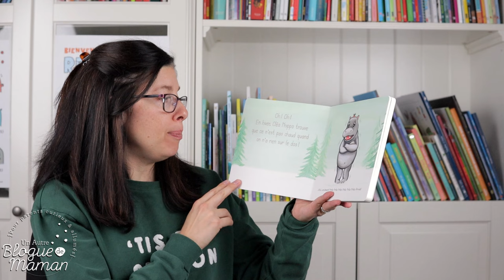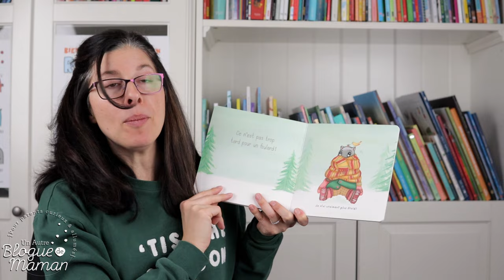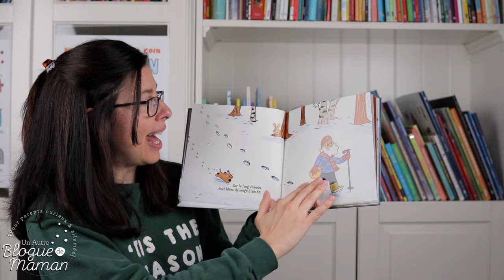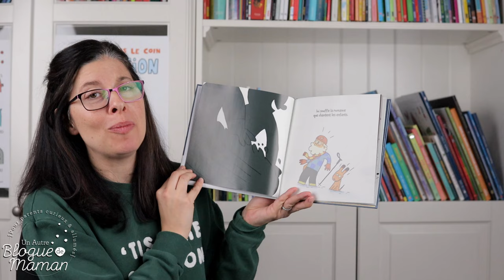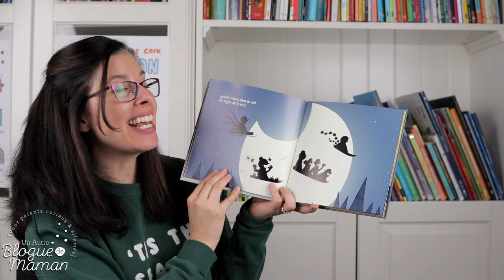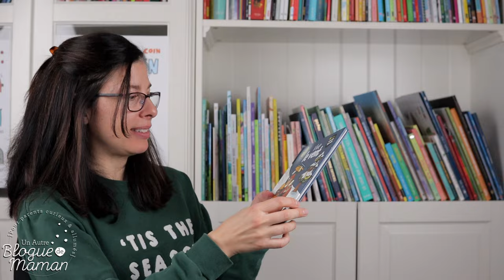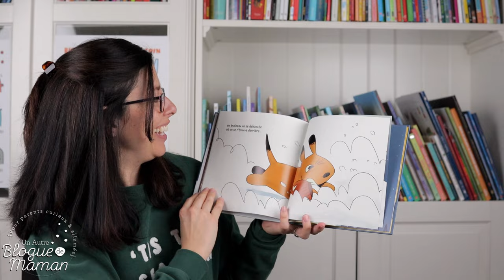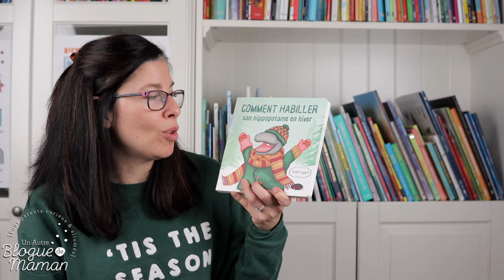Heure du conte 105, Comment habiller son hippopotame en hiver, Vive le vent, (spécial Noël)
Un spécial "double" pour le temps des fêtes! En effet, on double le plaisir avec deux histoires des éditions les malins! Le petit nouveau de Amélie Legault et celui de Sylvain Bouton!
Bonne écoute! Joyeuses fêtes! Pascale xx